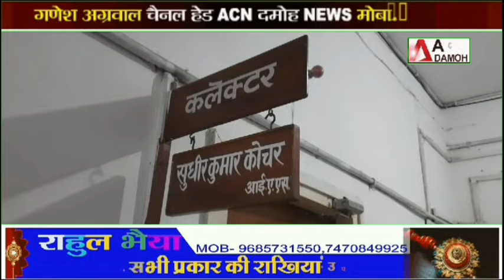कलेक्टर ने किसानों के लिए जारी की एडवाइजरी, क्या है पूरा मामला!